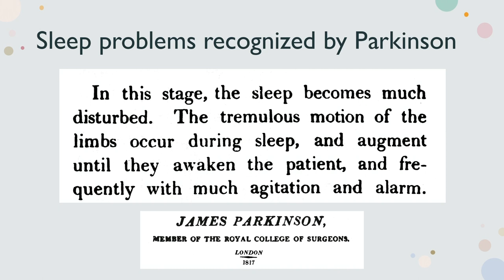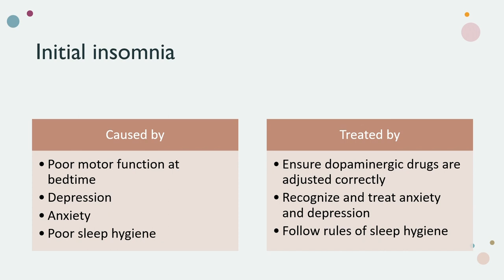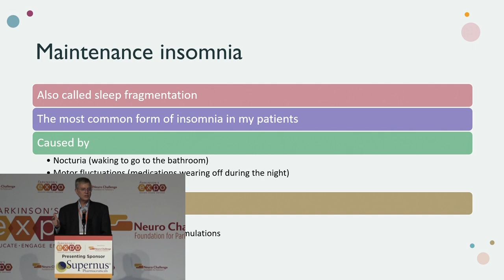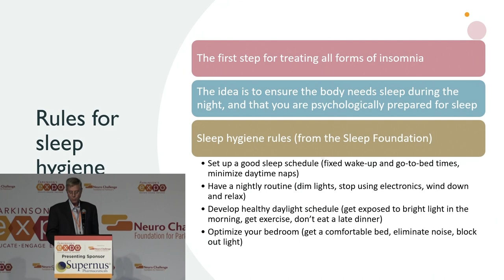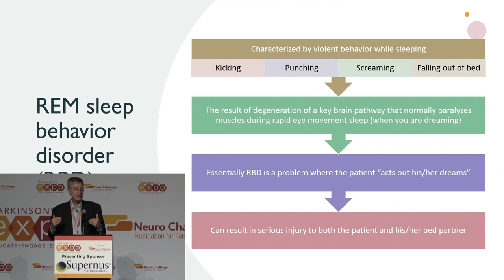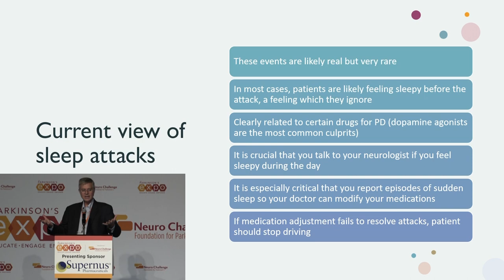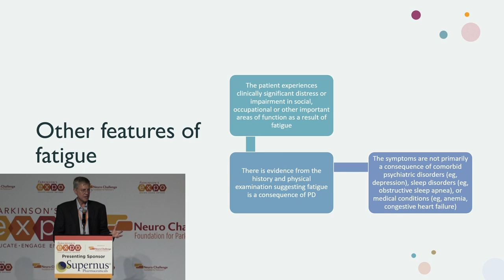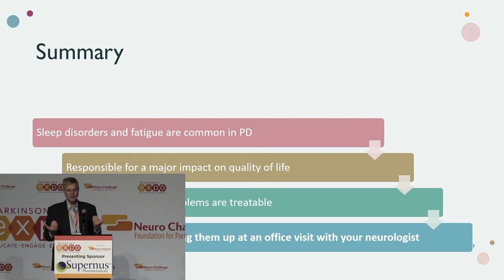Sleep Disturbances & Fatigue in Parkinson's presented by Richard B. Dewey, Jr., MD, FAAN, FANA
Richard B. Dewey, Jr., MD, FAAN, FANA, Board Certified Movement Disorders Specialist, Neurologist, Diplomate, American Board of Psychiatry and Neurology, Parkinson’s Disease and Movement Disorders Center

Recorded live at the annual Parkinson's Expo presented by Neuro Challenge Foundation for Parkinson's on March 25th, 2023 in Palmetto, Florida.

Neuro Challenge Foundation for Parkinson's is a 501(c)(3) nonprofit dedicated to improving the quality of life of people with Parkinson's Disease and their caregivers today.  Neuro Challenge provides care advising, education, support, therapeutic activities, and more.  All programs and services are offered at no charge.

Video recorded by CCAV Event Production in Sarasota, FL